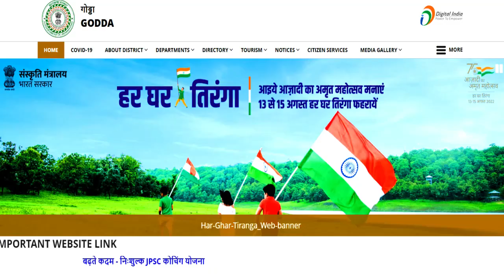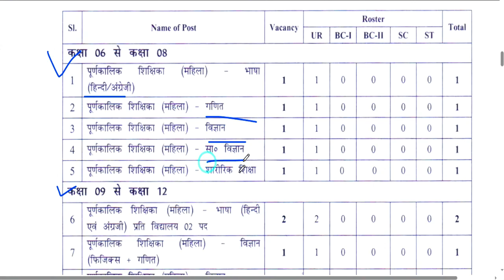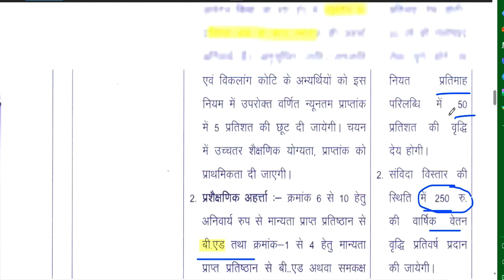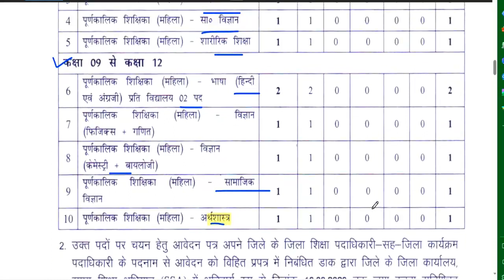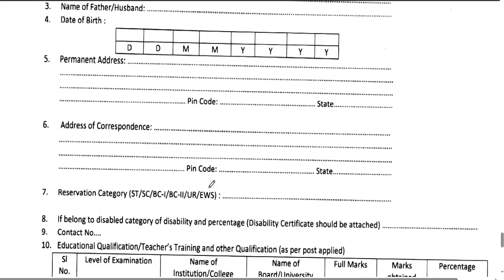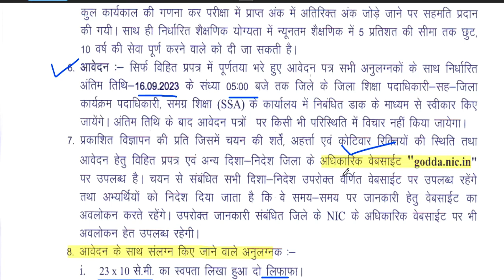SSA कस्तूरबा आवासीय विद्यालय वैकन्सी || TGT PGT POST || SALARY +RESIDENTIAL FACILITIES | NO EXAM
SSA कस्तूरबा आवासीय बालिका विद्यालय  RESIDENTIAL SCHOOL वैकन्सी || TGT PGT POST || SALARY +RESIDENTIAL FACILITIES | NO EXAM  | NO FEEJAIPUR TEACHER VACANCY | PRT TGT PGT TEACHER FACULTY RECRUITMENT 2023 | SALARY+RESIDENTIAL FACILITIES | NO EXAM  | NO FEE